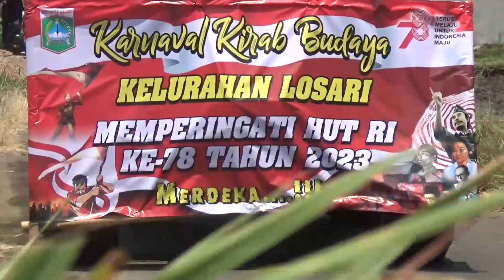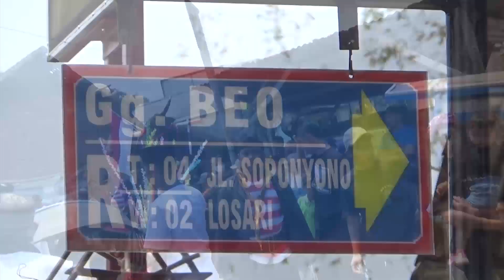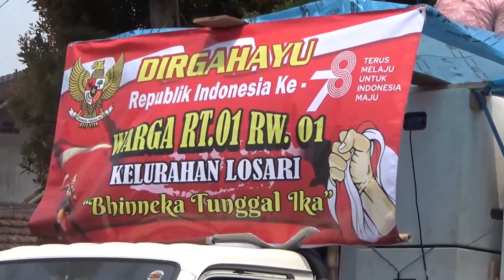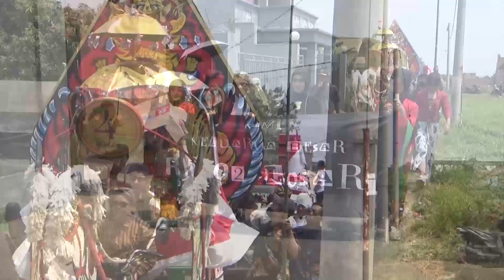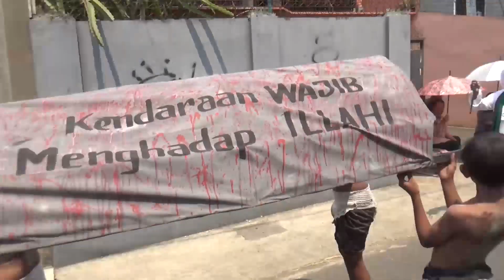Karnaval di Losari , pesertanya tambah banyak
Assalaamualaikum , Salam Damai, Semoga hari anda menyenangkan, Info Hari ini,tahun ini Karnaval di Kelurahan Losari , pesertanya tambah banyak dan rutenya ditambah